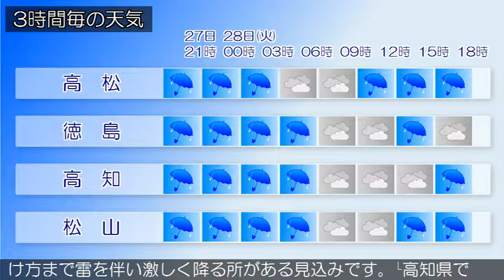2016/06/27 四国地方の天気予報 夕